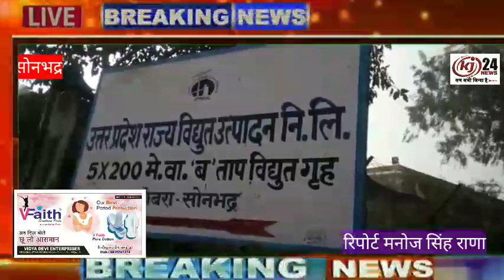ब्वायलर ट्यूब लीकेज होने से बंद हो गई 200 मेगावाट क्षमता की 12वीं इकाई